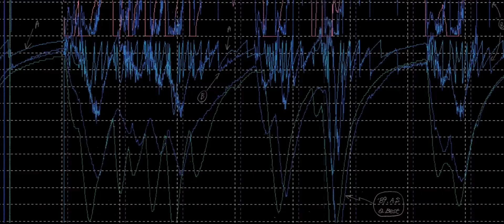Sound of Honda - Hommage à Ayrton Senna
Superbe Hommage de Honda à leur pilote légendaire